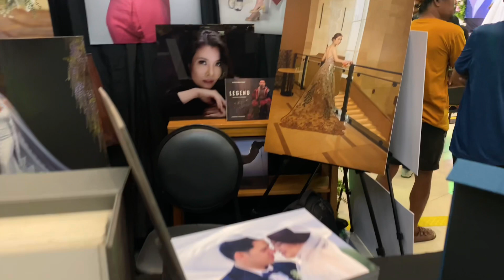October 11, 2023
Celebrating love and endless possibilities at the SM Gensan wedding expo, presented by Gleo. Grateful for all the love and inquiries that made it a day to remember! 💖